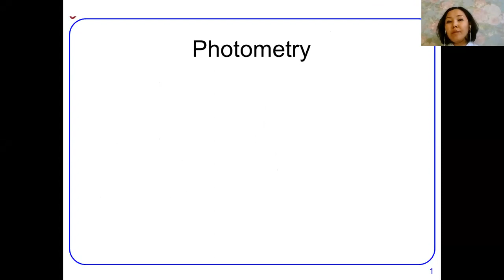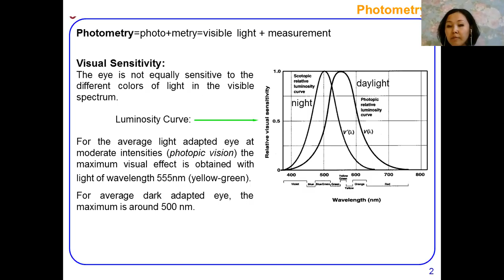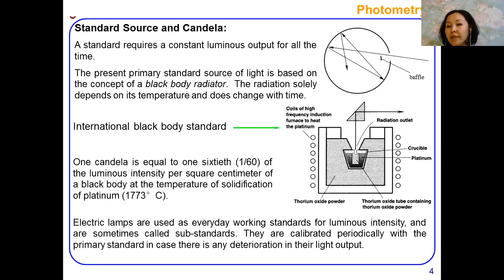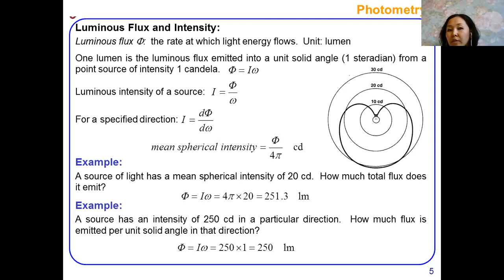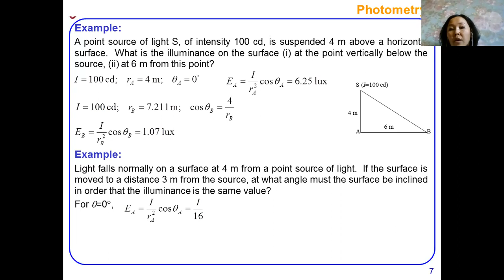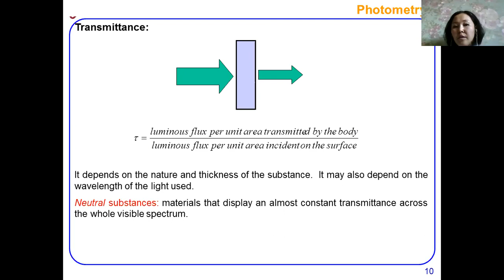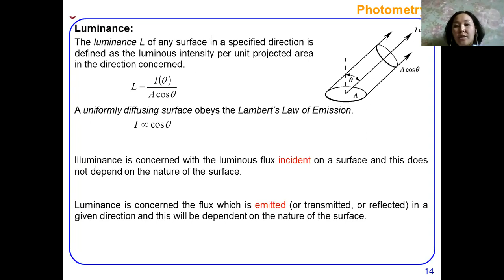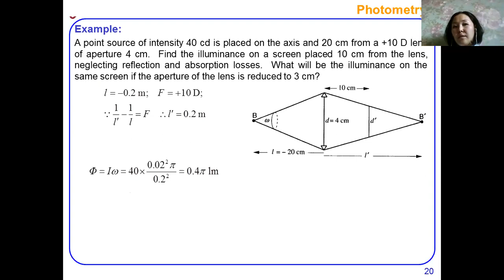Жантурина Н.Н. 2 Optics